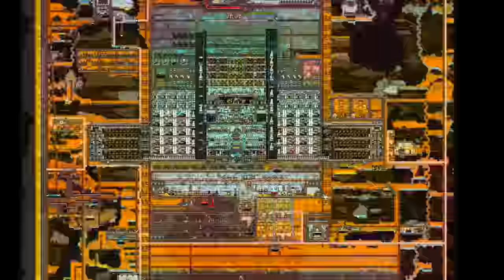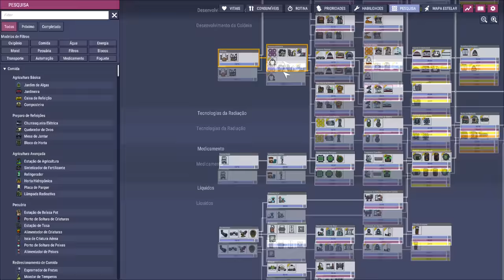☢️Oxygen not Included - É muito CO2... e tá muito frio... EP89